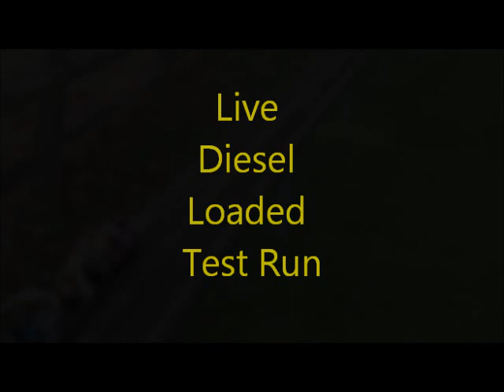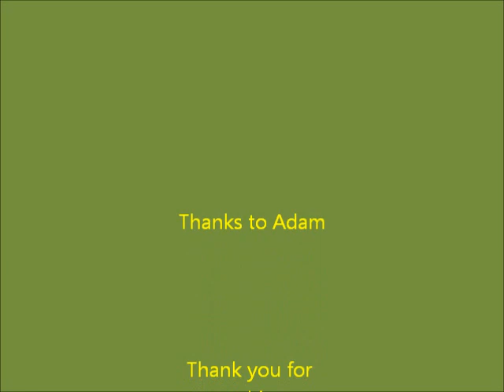Live Diesel Loaded test Run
Loaded test run of Gauge 1 Class 59 Diesel project using 9 Milbro heavy bogie coaches on a large 1000ft circuit. Thanks to Adam.